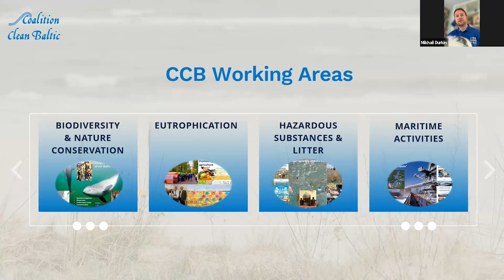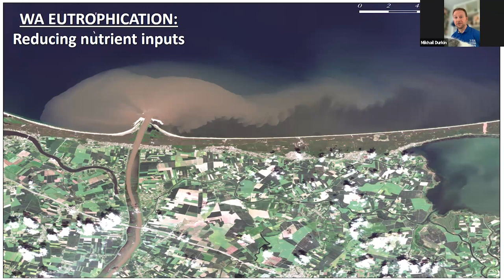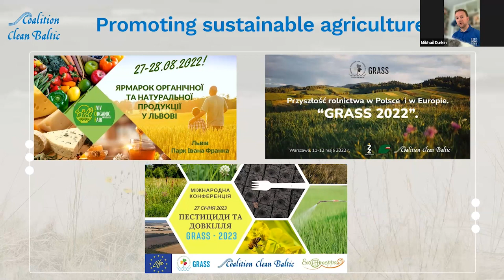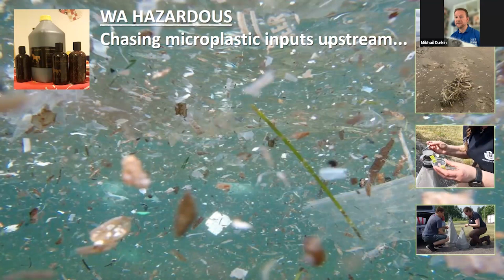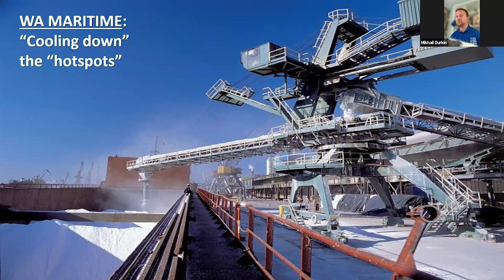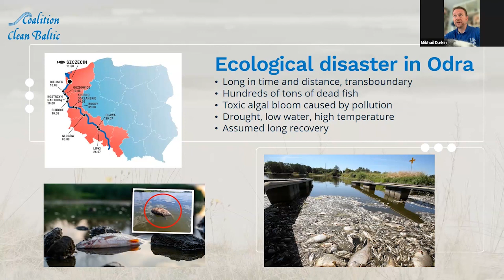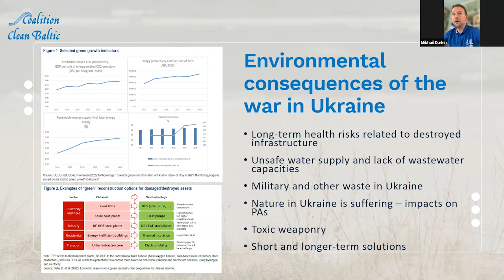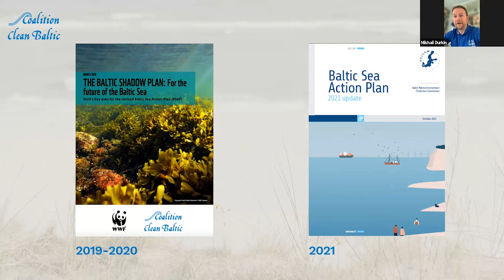Mikhail Durkin - BOLS 2023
Speaker: Mikhail Durkin, CCB Secretariat
Lecture: "CCB'S AREAS OF WORK IN THE BALTIC SEA REGION:
CHALLENGES AND SUCCESSES"

This event is co-funded by the EU LIFE Programme.